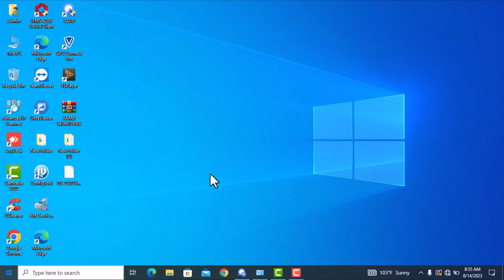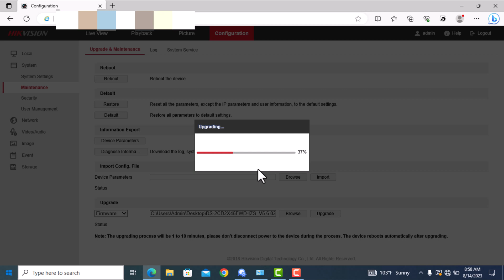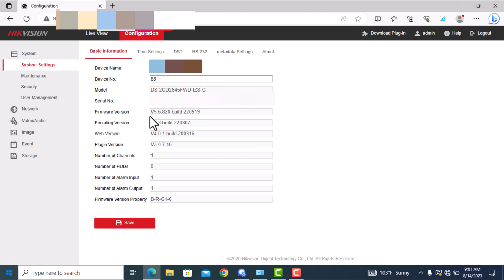How to Upgrade IP Camera Firmware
In this comprehensive guide, you will learn everything you need to know about upgrading the firmware of your IP camera. By following our step-by-step instructions, you can enhance the functionality, performance, and security of your IP camera system. Whether you're a beginner or an experienced user, this guide will provide you with valuable tips and tricks to maximize the potential of your IP camera through firmware upgradation. Stay ahead of the game and take your surveillance to the next level with this complete guide.